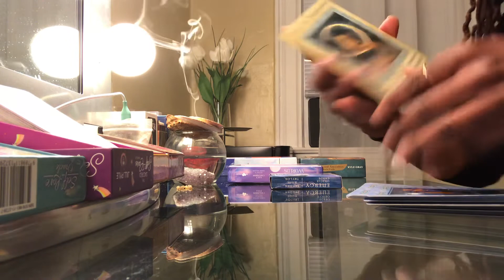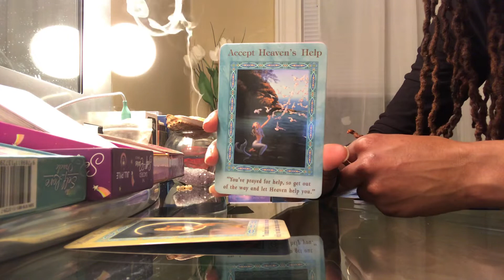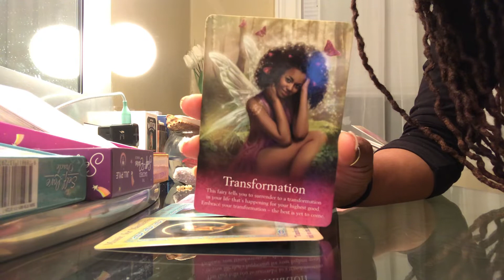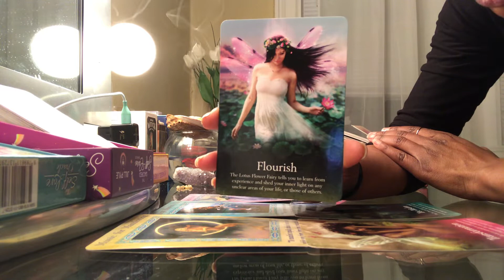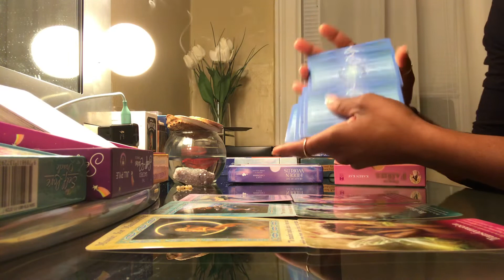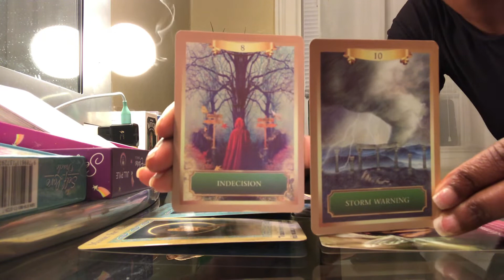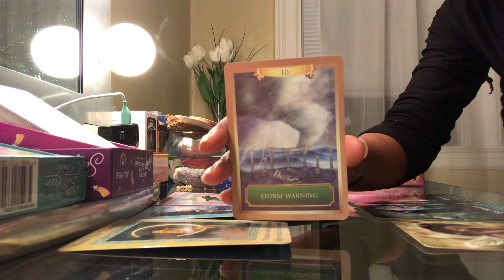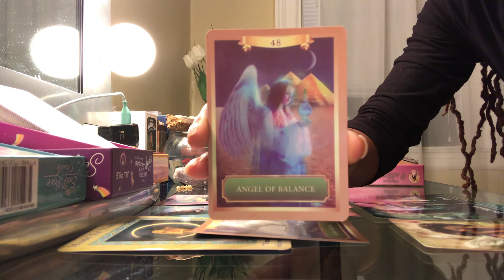Empaths: Transformation is Here For You Now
You are on a spiritual journey. You are always transforming into your higher self. Don’t resist the changes, it’s for your highest and greater good. Protect yourself with Angelic light at this time. Light cancels out darkness Ase 🙏😇